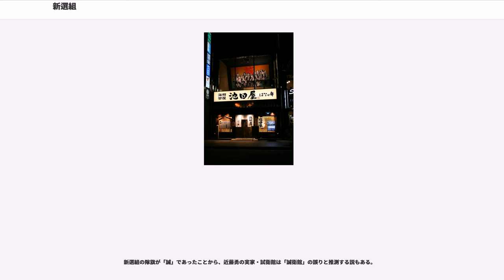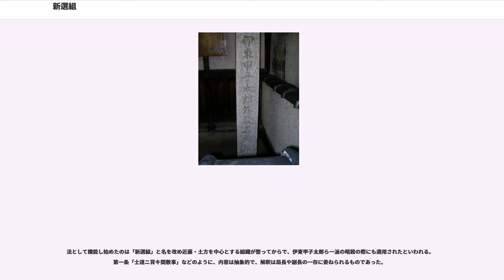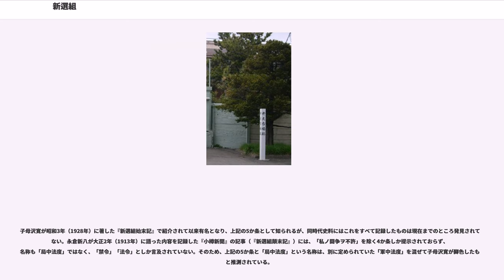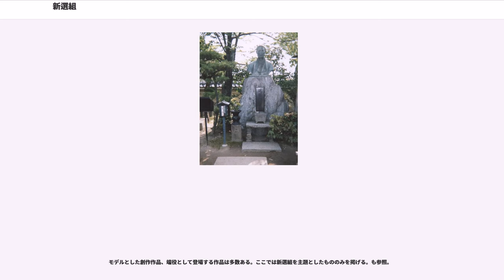新選組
新選組（しんせんぐみ）は、江戸時代末期（幕末）に、京都において反幕府勢力を取り締まる警察活動に従事したのち、旧幕府軍の一員として戊辰戦争を戦った武装組織である。

なお、「選」の字は「撰」とも表記されることがあり、「新撰組」と表記された史料もある。新選組の局長近藤勇をはじめ、隊士たちが残した手紙でも両方の字が表記に用いられている。隊の公印が押された文献は「選」の文字が使用されているため、2004年ごろから高校日本史教科書では「新選組」の表記が増えてきている。

幕末の京都は政治の中心地であり、諸藩から尊王攘夷・倒幕運動の志士が集まり、従来から京都の治安維持にあたっていた京都所司代と京都町奉行だけでは防ぎきれないと判断した幕府は、清河八郎による献策で浪士組の結成を企図した。

江戸で求人したあと、京に移動した。しかし清河の演説でその本意（後述）を知った、近藤勇や芹沢鴨らが反発、京都守護職の会津藩主・松平容保の庇護のもと、新撰組として発足した。

同様の配下の京都見廻組が幕臣（旗本、御家人）で構成された正規組織であったのに対して、新選組は浪士（町人、農民身分を含む）で構成された「会津藩預かり」という非正規組織であった。

隊員数は、前身である壬生浪士組24名から発足し、新選組の最盛時には200名を超えた。任務は、京都で活動する不逞浪士や倒幕志士の捜索・捕縛、担当地域の巡察・警備、反乱の鎮圧などであった。その一方で、商家から強引に資金を提供させたり、隊の規則違反者を次々に粛清するなど内部抗争を繰り返した。

慶応3年（1867年）6月に幕臣に取り立てられる。翌年に戊辰戦争が始まると、旧幕府軍に従い転戦したが、同戦争終戦とともに解散した。

文久2年（1862年）、江戸幕府は庄内藩郷士・清河八郎の献策を受け入れ、将軍・徳川家茂の上洛に際して、将軍警護の名目で浪士を募集。

翌文久3年（1863年）2月、集まった200名あまりの浪士たちは将軍上洛に先がけ「浪士組」として一団を成し、中山道を西上する。浪士取締役には、松平上総介、鵜殿鳩翁、窪田鎮勝、山岡鉄太郎、松岡萬、中條金之助、佐々木只三郎らが任じられた。

京都に到着後、清河が勤王勢力と通じ、浪士組を天皇配下の兵力にしようとする画策が発覚する。浪士取締役の協議の結果、清河の計画を阻止するために浪士組は江戸に戻ることとなった。これに対し近藤勇、土方歳三を中心とする試衛館派と、芹沢鴨を中心とする水戸派は、あくまでも将軍警護のための京都残留を主張した。

鵜殿鳩翁は、浪士組の殿内義雄と家里次郎に残留者を募るよう指示。これに応えて試衛館派、水戸派、殿内以下、根岸友山一派などが京都の壬生村に残ったが、根岸派は直後に脱隊。殿内・家里は排斥され、同年3月、公武合体に基づく攘夷断行の実現に助力することを目的とし、新選組の前身である「壬生浪士組」（精忠浪士組）を結成。一方、江戸に戻ったメンバーは新徴組を結成した。

壬生浪士組は壬生村の八木邸や前川邸およびその周辺の邸宅を屯所とし、第一次の隊士募集を行う。その結果36名あまりの集団となり、京都守護職の松平容保から、おもに不逞浪士の取り締まりと市中警備を任される。

4月、大坂の両替商平野屋五兵衛に100両を提供させ、これを元手に隊服、隊旗を揃え、隊規の制定にとりかかる。

6月、大坂相撲の力士と乱闘になり殺傷する。壬生浪士組にも負傷者が出た。奉行所は力士側に非があると判断。力士側は壬生浪士組に50両を贈り詫びを入れる。

8月、芹沢鴨ら約30名の隊士が、京都の生糸問屋大和屋庄兵衛に金策を謝絶されたことに腹を立て放火。刀を抜いて火消を寄せつけず、一晩かけて焼き尽くす。この事件に松平容保は憤り、近藤らを呼び出し処置を命じたとされるが、芹沢および壬生浪士組の関与については否定的な見解が存在している。

同月、壬生浪士組は八月十八日の政変の警備に出動し、その働きを評価される。そして、新たな隊名「新選組」を拝命する。隊名は武家伝奏 から賜ったという説と、松平容保から賜ったという説の2つがある。後者の説は、会津藩主本陣の警備部隊名を容保からもらったという意味である。

9月、近藤・土方ら試衛館派が八木邸で芹沢鴨、平山五郎を暗殺。平間重助は脱走、野口健司は12月に切腹。水戸派は一掃され、試衛館派が組を掌握し近藤を頂点とする組織を整備した。

元治元年（1864年）6月5日、池田屋事件で尊...